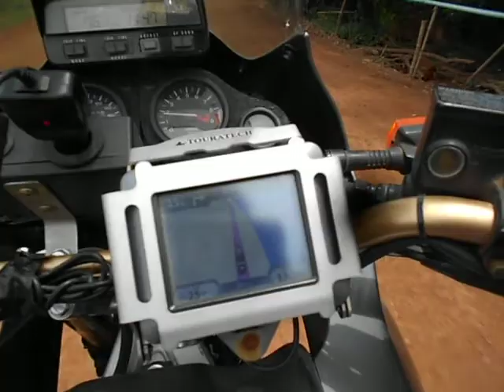On the mekong trail towards Kompong Sham, on African Twin 750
This was the good stretch of road going from Kratie to Kompong Cham. the first 30 km was paved, the gravel and then it turned into this red dirt. Then the rain came and made it like riding on soap. The hole stretch took me 5 hours. But it was worth it, rather than take one of the main roads. it was populated all the way and small shop along the way where you could buy energy drinks and water. Poor people, but very smiling, laughing and very communicating. Always had at least 10 kids around me when i stoped.